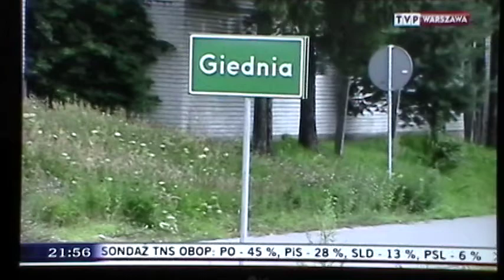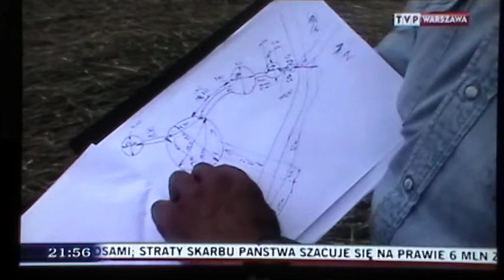kręgi zbożowe w Giedni tvp info 2011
materiał o kręgach w Giedni k. Mławy prezentowany na antenie TVP INFO mazowsze

Wiecej nt. kręgów zbożowych przeczytasz na Boogu Warmińsko - Mazurskiej Grupy Ufologicznej